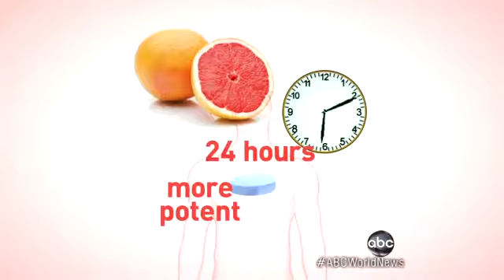Grapefruit Linked to Medication Overdose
A new study shows that grapefruit can interact with growing list of popular drugs.